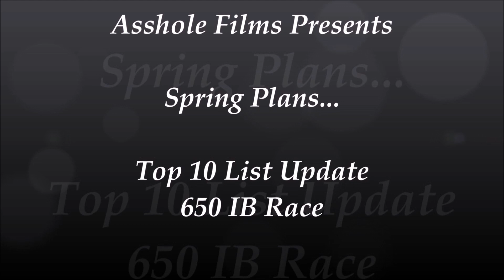Spring Plans, Possible 650IB Race, Bike Update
This is just an update vid on my bikes, Da Porno Star will be ready in a few days for pickup and I can not wait as it's been a long 2 months without the bike. Zx10r is ready just getting nitrous bracket fixed on it and it will be ready on Wednesday. We will get back to it by end of the month so let's get ready to rumble...